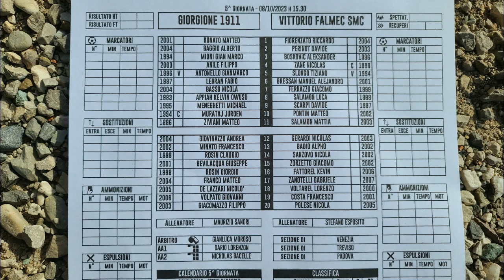Giorgione 1911-Vittorio Falmec S.M.Colle(8-10-2023)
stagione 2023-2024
campionato Eccellenza girone B Veneto
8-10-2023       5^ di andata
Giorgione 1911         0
vs